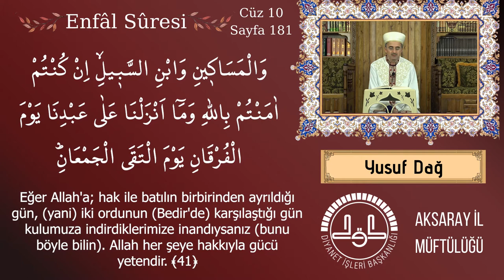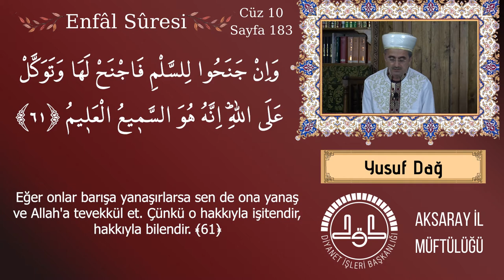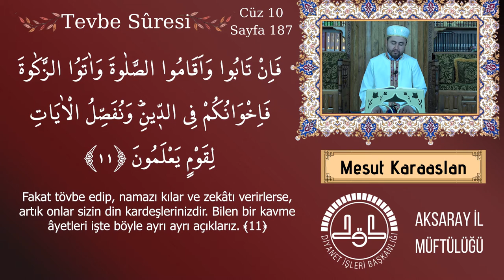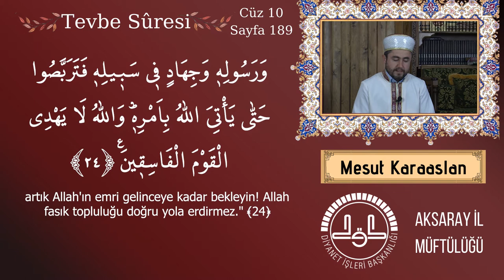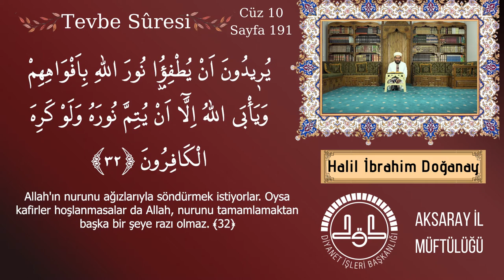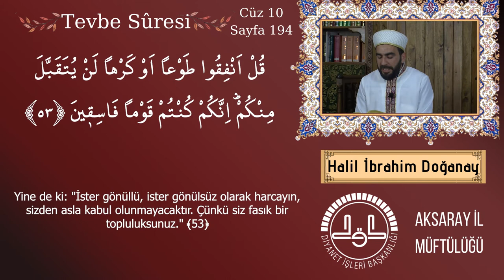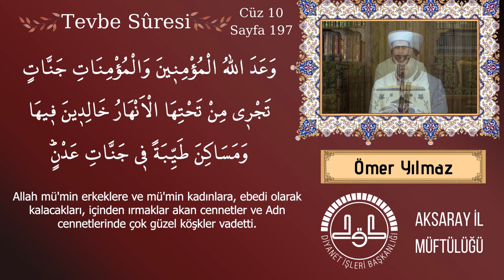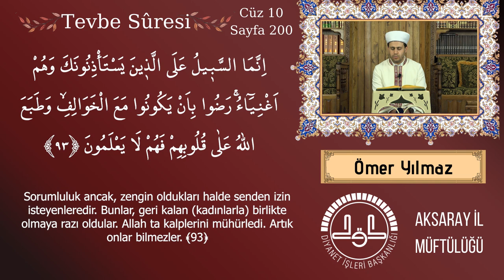Kur'ân-ı Kerim 10. Cüz